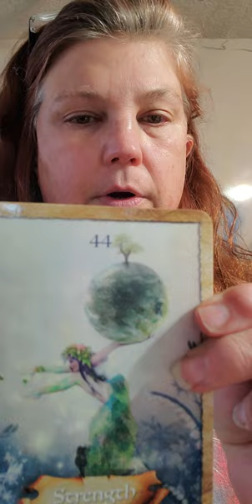Surprising Secrets of Calypso Glazing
Watch Calypso add another layer of paint to her breathtaking ocean scene painting in this video. She creates depth and dimension to bring her artwork to life, sharing unique techniques and tips for achieving a realistic and dynamic look in your paintings. Whether you're a beginner or an experienced artist, you'll be inspired by Calypso's process and the transformation that occurs with each layer of paint. This captivating tutorial invites you to dive into the world of ocean art and explore the beauty and power of the sea.

If you want to buy a gift for your mom, you can